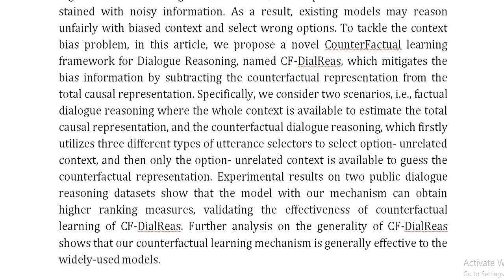Debiasing Counterfactual Context With Causal Inference for Multi Turn Dialogue Reasoning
IEEE PROJECTS 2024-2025 TITLE LIST

Support Including Packages
Complete Source Code
Complete Documentation
Complete Presentation Slides
Flow Diagram
Database File
Screenshots
Execution Procedure
Readme File
Video Tutorials
Supporting Software
Support Specialization
24/7 Support
Ticketing System
Voice Conference
Video On Demand
Remote Connectivity
Document Customization